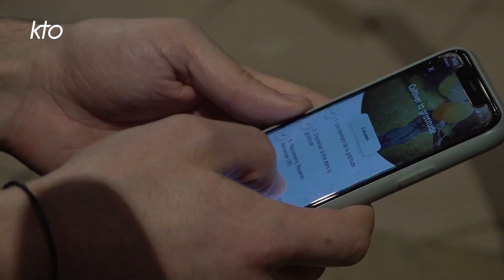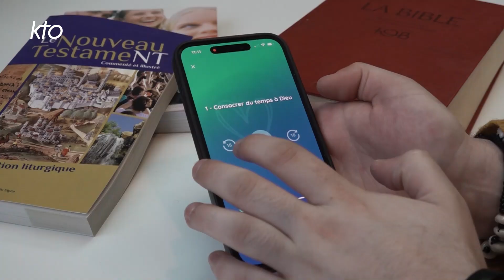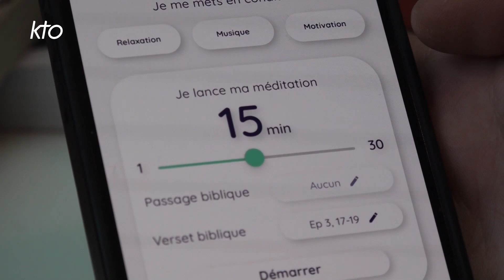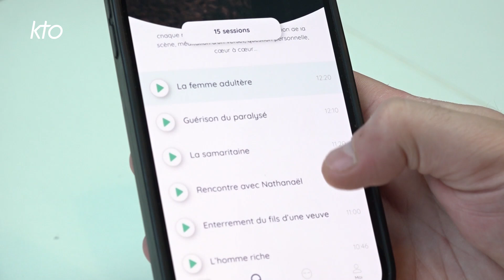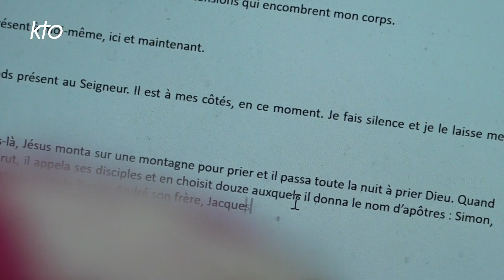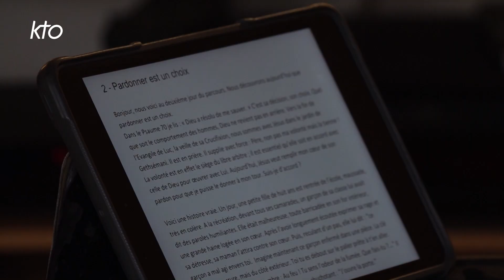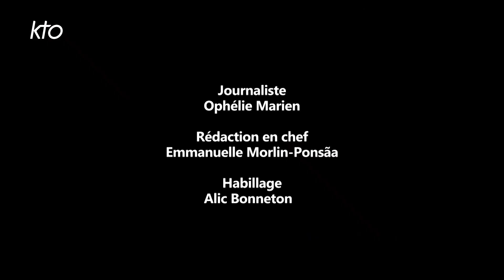Meditatio : une appli de méditation chrétienne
Créée en octobre 2021 par un jeune couple, l'application de méditation chrétienne Meditatio a été téléchargée depuis son lancement par plus de 200 000 utilisateurs. A l'heure du boum des applications de méditation, Meditatio propose des contenus qui visent à rejoindre des personnes parfois loin de l'Église, tout en s'appuyant sur une longue tradition chrétienne : oraison, prière de Jésus, lectio divina ou encore prière ignacienne.